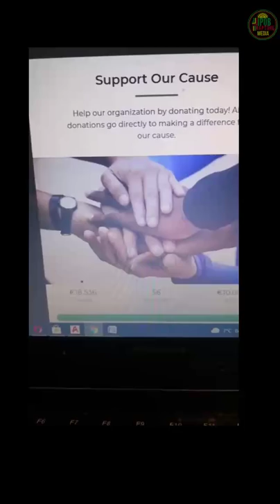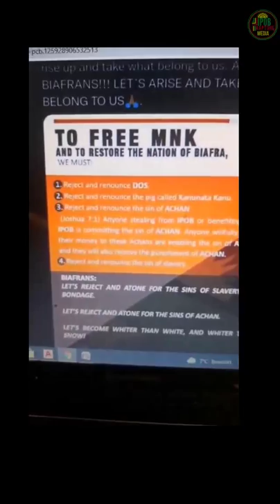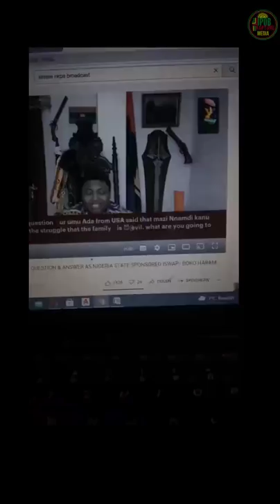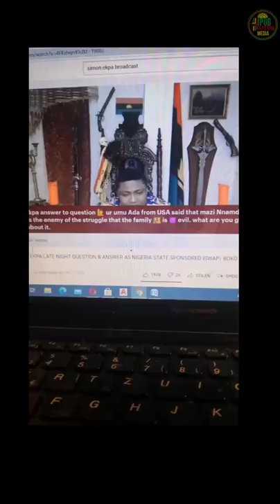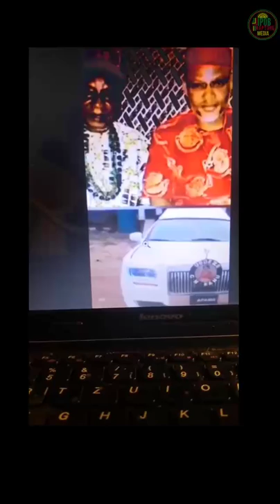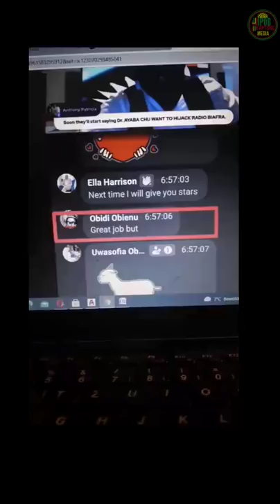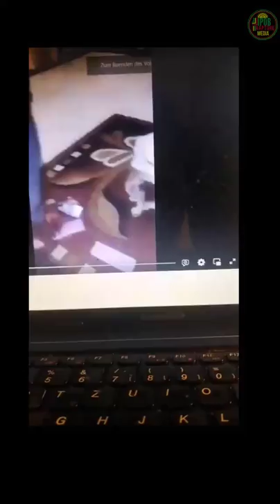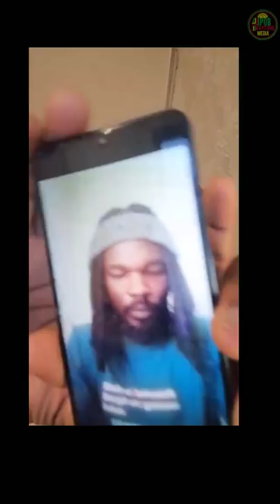DOS : A Second Look At Those Claiming To Be In IPOB